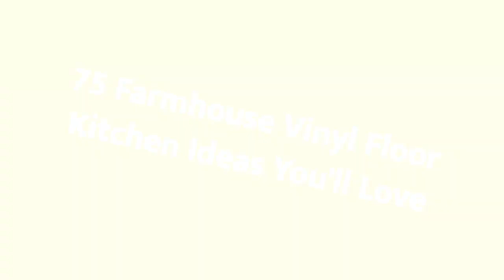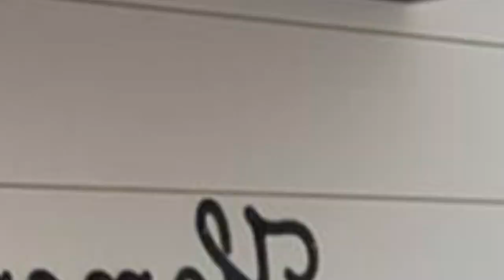75 Farmhouse Vinyl Floor Kitchen Design Ideas You'll Love 😊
Browse photos of farmhouse kitchen designs. Discover inspiration for your farmhouse kitchen remodel or upgrade with ideas for storage, organization, layout and decor.

0:00:00 - Intro
0:00:12 - Farmhouse Vinyl Floor Kitchen Design Ideas You'll Love: Inspirations 1 to 25
0:03:03 - Farmhouse Vinyl Floor Kitchen Design Ideas You'll Love: Inspirations 26 to 50
0:06:07 - Farmhouse Vinyl Floor Kitchen Design Ideas You'll Love: Inspirations 51 to 75